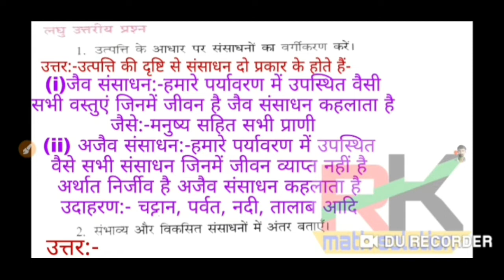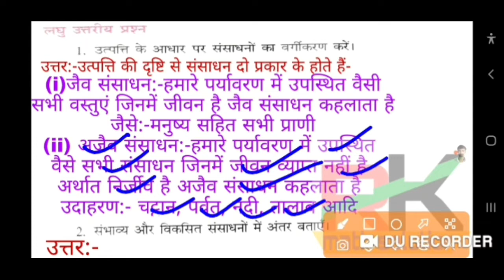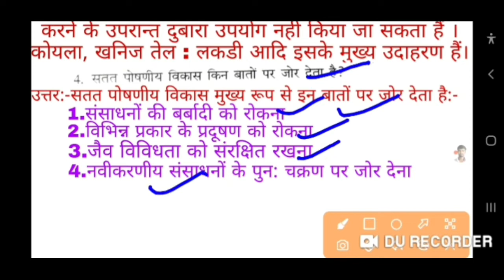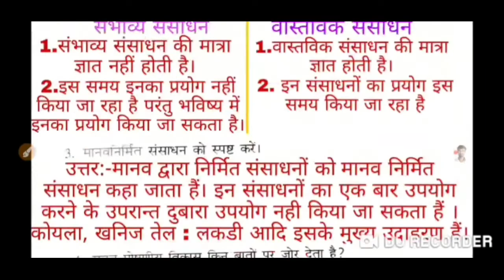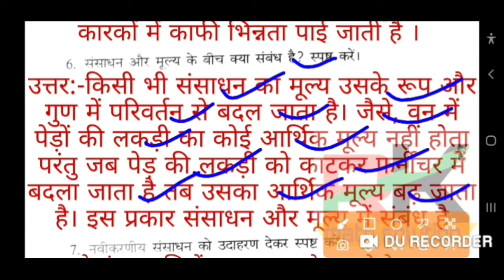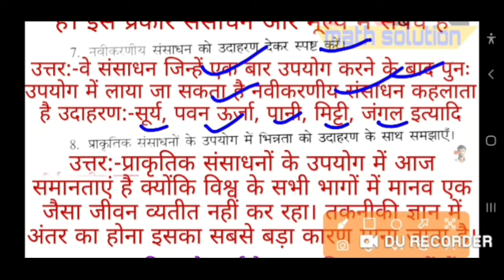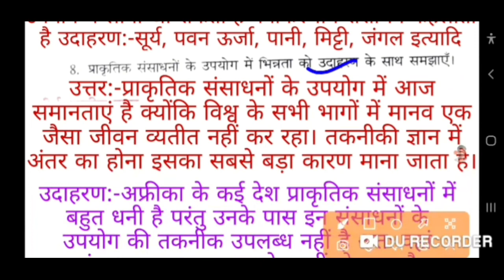sugam bhugol class 8 || geography class 8th chapter 1 question answer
es video me sugam geography ka chapter 1 ka question answer dekhenge

class 8th sugam geography
class 8th geography chapter 1
sugam geography class 8th
ncert geography
geography class 8th chapter 1
ncert class 8 geography
class 10th bharati bhawan geography
successcds class 8 geography
bharti bhawan hindi medium math class 8 ex 10 a,geography